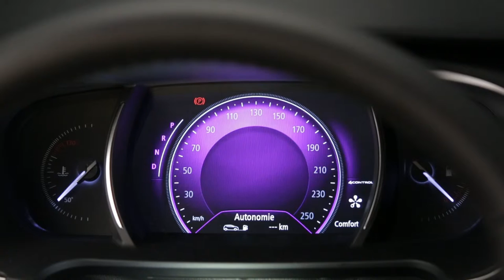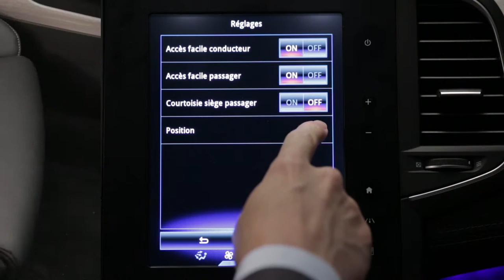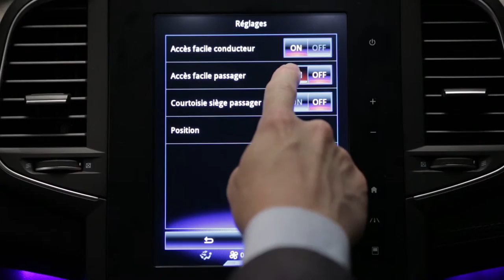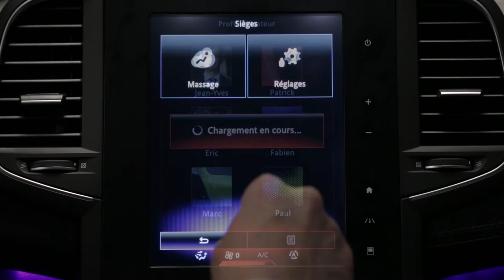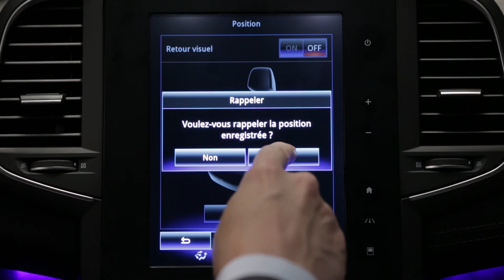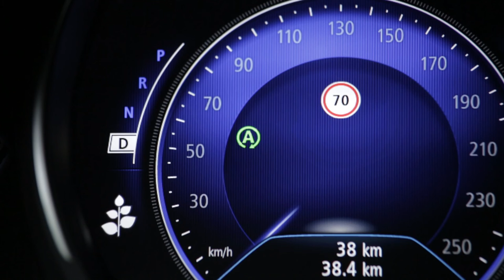Poste de conduite